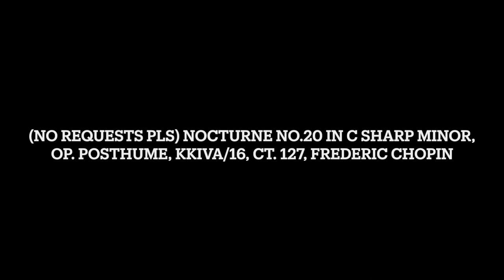Nocturne No. 20 in C Sharp Minor, Op. Posthume, KKIVa/16, CT. 127